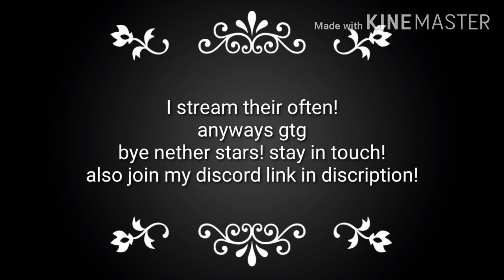Update on a Few Things....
See ya Nether Stars

Song used in video if song note from kine/game: